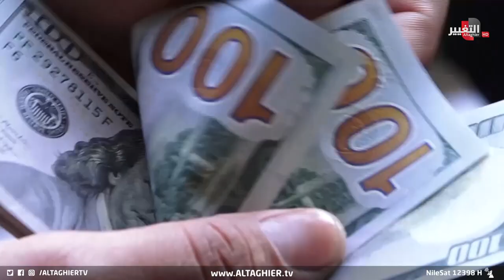العراق يدق جرس الطوارئ.. أموال الأمن الغذائي أين ذهبت؟ | تقرير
عاصفة خطر جديدة تهدد ورقة العراق المالية، تتفاقم حدتها مع غياب الموازنة المقرة للعام الحالي بفعل استمرار الانسداد السياسي في البلاد، أزمة يحذر البيت التشريعي من حدوثها في العام المقبل سيما مع حديث يلوح في الأفق عن مقترح قانون بديل لقانون الأمن الغذائي للدعم الطارئ.

موقع قناة التغيير الفضائية الالكتروني